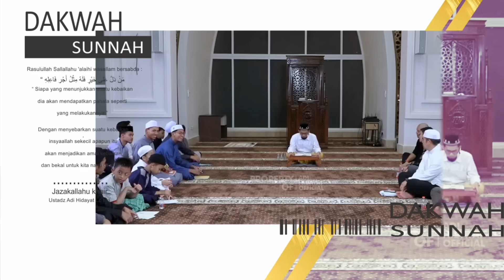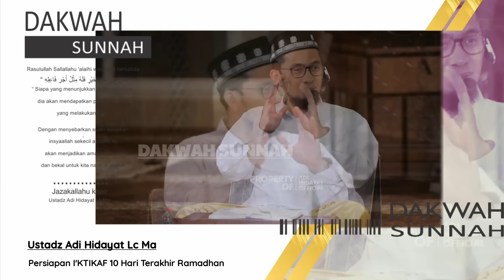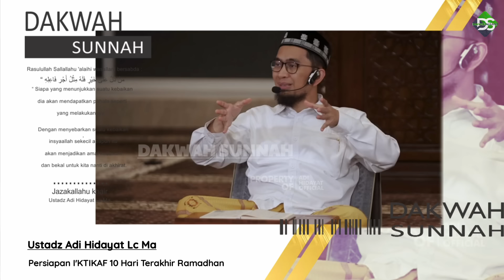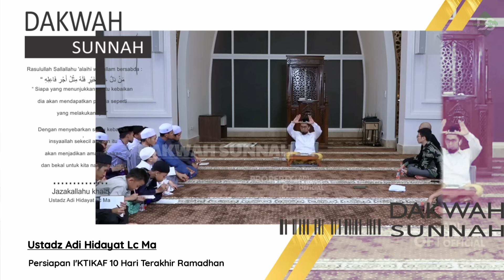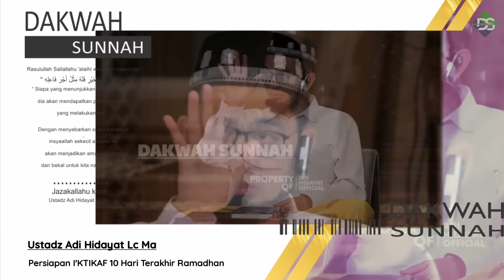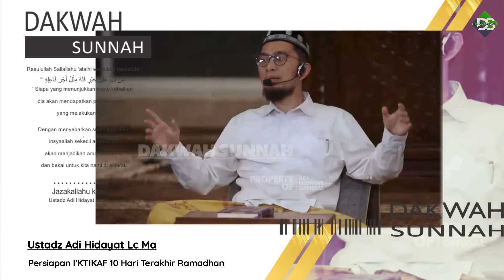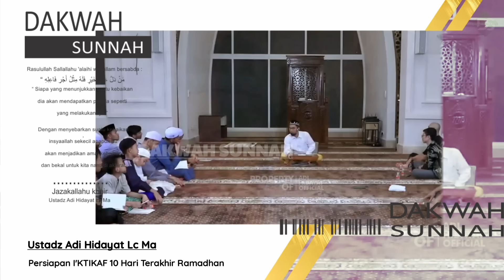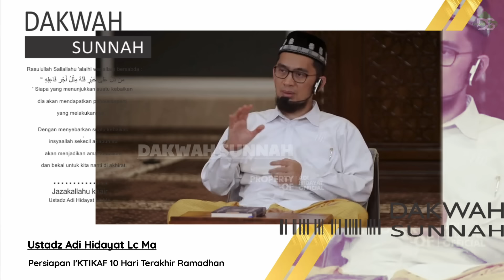10 Hari Terakhir Ramadhan, Apa Yang Rasulullah Lakukan | Ustadz Adi Hidayat Lc Ma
10 Hari Terakhir Ramadhan, Apa Yang Rasulullah Lakukan | Ustadz Adi Hidayat Lc Ma

Jazakallahu khair